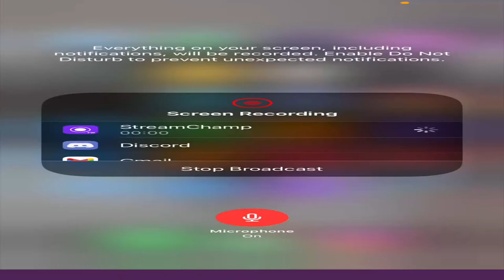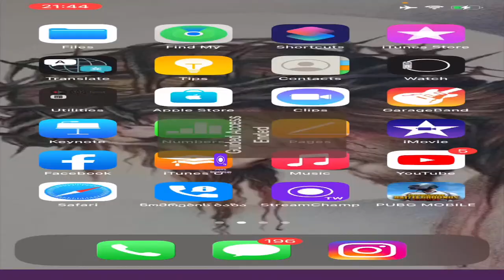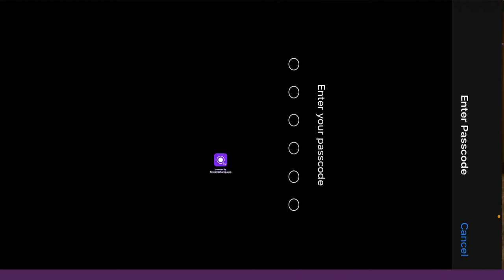⭕️ისტორიული სტრიმი ! ⭕️YouTube VS TIK TOK ⭕️ მოამზადეთ პოპკორნები ⭕️ წუპაკა შაკოდემე⭕️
ჩატში ქცევის წესები :
✖ არ არღვევთ ცენზურას ❕
✖ არ ვსპამავთ ❕
✖ არ ითხოვთ მოდერს ❕
✖ არ ითხოვთ რეიდს ❕
✖ არ არეკლმაბებთ სხვა არხებს და სტრიმებს ❕
♻️ დაიცავით წესები და პატივი ეცით ერთმანეთს 💞

TOP დონატორები:
🥇Beqa Eswg ➡️ 20 000 RUB ⬅️
🥈Dato Kakashvili ➡️ 170 USD⬅️
🥉GI2GI ➡️ 10 000 RUB ⬅️
🏅Dato Aletov ➡️ 130 USD ⬅️
🎖 Anano ➡️ 120 USD ⬅️
Device - Iphone 11
Finger - 4
Graphics : Smooth ➖ Extreme
STREAMING PROGRAM: StreamChamps